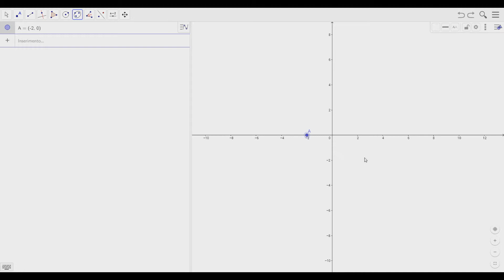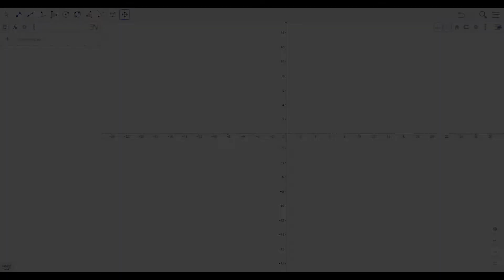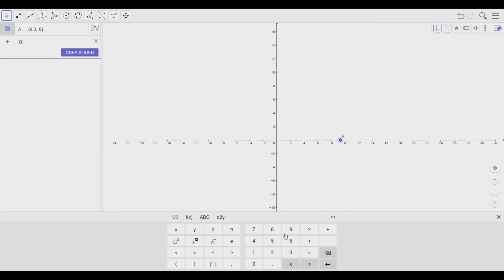La circonferenza imperfetta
Progetto Archimede - Liceo Scientifico Benedetto Croce di Palermo